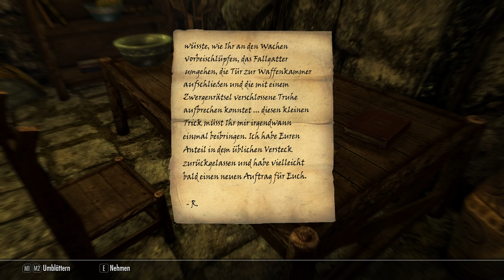Skyrim 084 - Nachtigallen, ein Mythos?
Dies ist das nächste Kapitel der mit Spannung erwarteten Elder Scrolls Saga, von Bethesda Game Studios, den Machern der Spiele des Jahres 2006 und 2008. Skyrim revolutioniert das Genre der Open-World Fantasy-Rollenspiele und erzeugt eine lückenlos virtuelle Welt, in der Sie jeden Weg erforschen können, die Entscheidung liegt bei Ihnen.

The Elder Scrolls V: Skyrim Anniversary Edition ist eine 2021 remasterte Version des Spiels The Elder Scrolls V: Skyrim aus dem Jahr 2011, dem fünften Teil der The Elder Scrolls-Reihe. Sie wurde am 11. November 2021 für PC, Xbox One, Xbox Series X/S, PlayStation 4 und PlayStation 5 veröffentlicht. Die Anniversary Edition enthält ein Exemplar der Special Edition, einschließlich der Erweiterungen Dawnguard, Hearthfire und Dragonborn. Die Anniversary Edition enthält außerdem 74 Mods des Creation Club, alle 48 derzeit erhältlichen und 26 neue, unveröffentlichte Mods, insgesamt also rund 500 neue Gameplay-Elemente für Skyrim

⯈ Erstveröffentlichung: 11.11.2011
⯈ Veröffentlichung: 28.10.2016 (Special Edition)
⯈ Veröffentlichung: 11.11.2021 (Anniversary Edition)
⯈ Genre: Rollenspiel
⯈ Leitender Entwickler: Todd Howard (Game Director)
⯈ Spiel-Engine: Creation-Engine, basiert auf der Gamebryo-Engine
⯈ Spielmodus: Einzelspieler
⯈ Steuerung: Gamepad, Computertastatur, Maus
⯈ Kopierschutz: Steamworks
⯈ Plattform: Xbox One, PlayStation®4, PC
⚠ Altersfreigabe: USK 16 PEGI 18 ⚠

►SOCIAL MEDIA◄